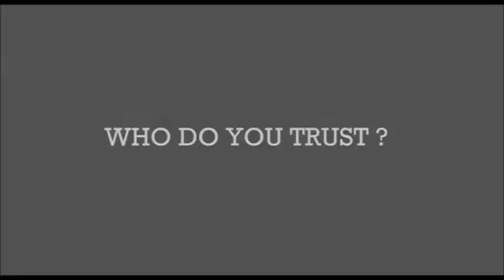[MTA-DayZ] BushWookies: Are Welcoming, Spider, MonstaRules to the group!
Welcome guys, you'll make fine bushwookies!